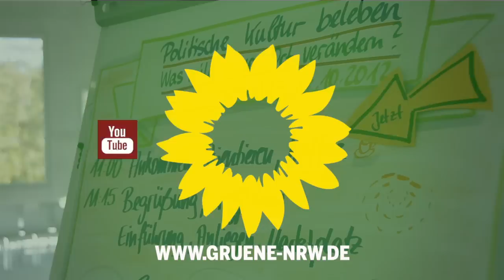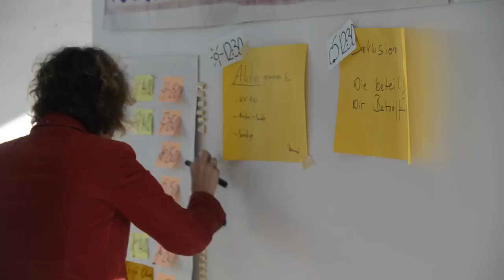Politische Kultur neu beleben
Open Space Veranstaltung zur Politischen Kultur. Weitere Infos